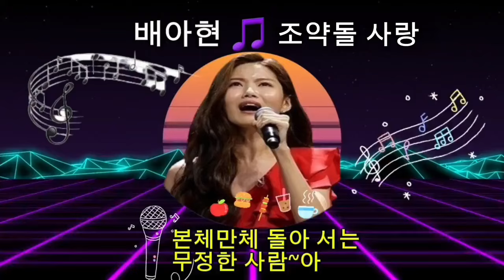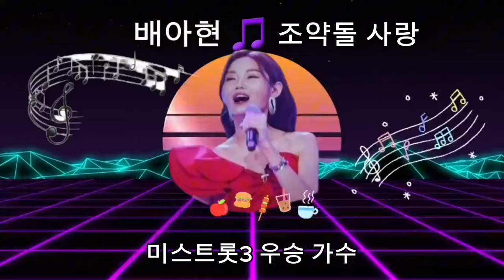배아현(원곡/장민)조약돌 사랑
미스트롯3 우승가수